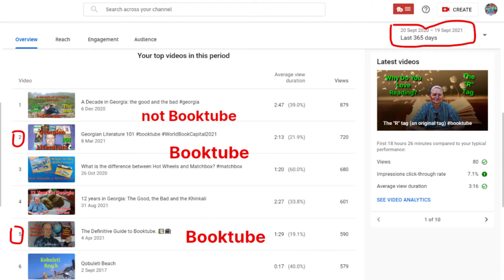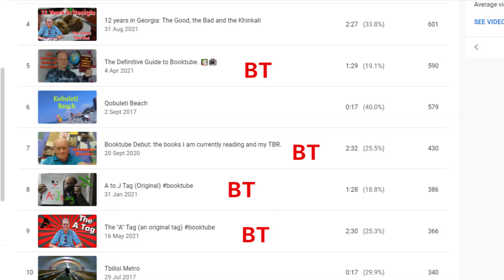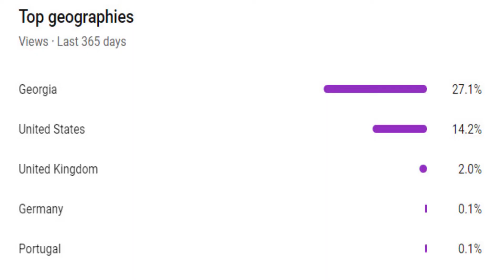One year on Booktube.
I put up my first Booktube video on 20 Sept 2020, now a year later, I thought I should mark the anniversary with a self-indulgent video of my Booktube experience.

Please leave any comments or questions, I always answer comments.